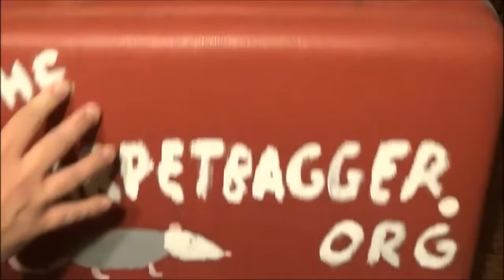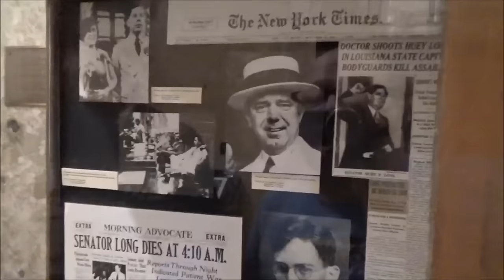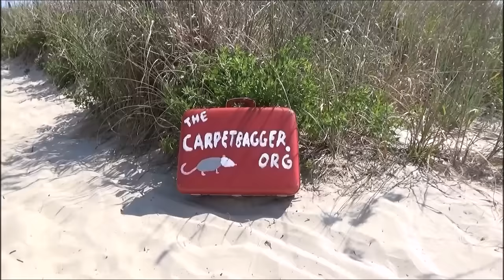Bullet Holes and Bomb Explosions - America's Most Interesting State Capitol